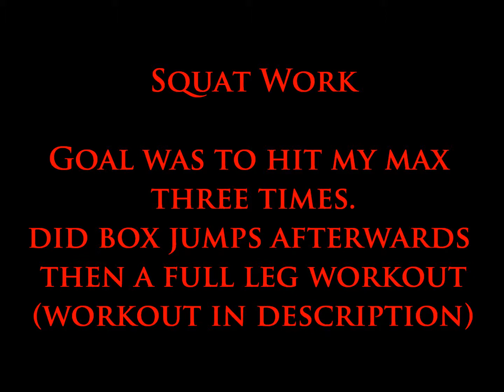Bench Squats, Squats, & a Big Box Jump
Doing some squats STAN "THE RHINO" EFFERDING style! Failed on that one squat, nailed it on the second try, and then did it again with ease! I think on the first attempt I just sunk a tad to low than what I'm comfortable with.